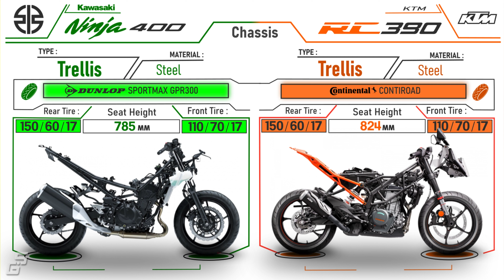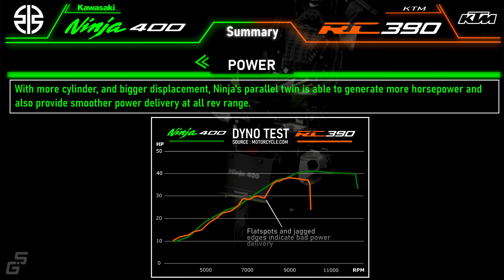2022 Kawasaki Ninja 400 vs KTM RC 390 ┃Best Under $6.000 Sport bike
Specs battle between 2 budget sport bike under $6.000.
2022 Kawasaki Ninja 400 vs 2022 KTM RC390.

With Stronger motor, comfortable riding position, and proven reliability, Ninja 400 seems to be a better choice for those want a commuter sport bike that good and comfy enough to go through daily city traffic and also capable of cruising highway. You need to spent some money on it though if you want to make it to be a competent track bike.
For those who goes to track often and really serious about racing, RC390 is a great bike to start with. It's "ready to race" in its stock form, has excellent chassis, strong brakes, adjustable suspension, and rider aids that is better than Ninja.

0:00 Ninja 400 vs RC390
0:15 Key Specs
1:15 Engine
2:18 Price
2:41 Colors
3:12 Feature
3:58 Sound
4:40 Suspension
5:32 Brake
6:17 Chassis
6:50 Pros & Cons